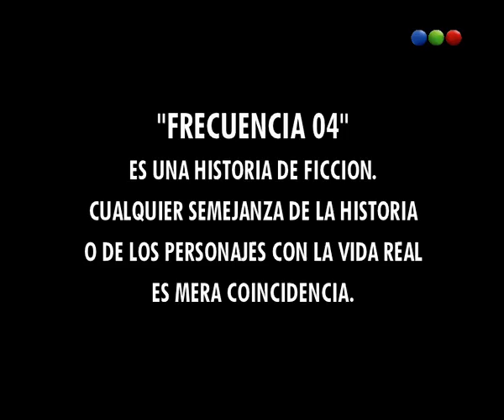Capítulo 69 - Frecuencia 04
Dejaron de ser chicos, pero todavía no son adultos. Son jóvenes que existen en aquel intervalo quilombero llamado adolescencia, en el que el corazón es más fuerte que la razón, pero más frágil que el silencio, en el que los amores eternos duran sólo un mes... O toda la vida.
Cada uno de ellos con su estilo, su voz y sus sueños. El escenario es "El Galpón", una casona enorme, de muchos años, donde funciona un centro de expresión artística y una radio clandestina. Un lugar diferente: hay profesores, pero no es una escuela.
Hay cuartos, pero no es una vivienda. Es un lugar abierto donde cualquiera puede alojarse, donde se puede ir a la madrugada a tocar la guitarra o el piano, donde existe una sola regla: respetar la libertad del otro. Entre buenos amigos y malas compañías, aprenderán la diferencia entre soñar y trabajar para realizar un sueño, entre prometer y comprometerse; entre desear y amar; entre ser adolescente y ser un adulto. Mientras estudian y se divierten, algunos tendrán que luchar contra los típicos conflictos de la juventud, lanzarse en sus primeros intentos sexuales y vivir la incertidumbre del futuro que ahora, más que nunca empieza a estar en sus manos.